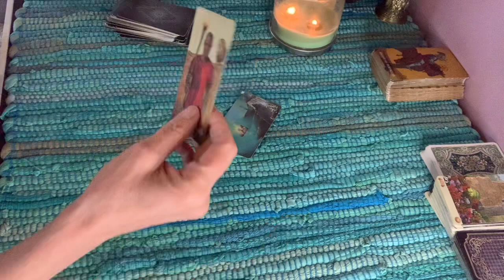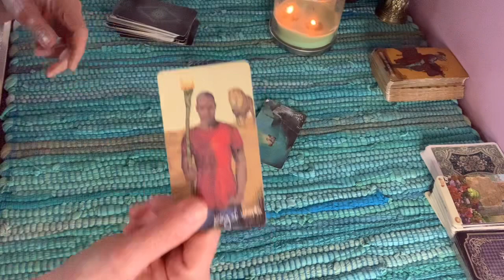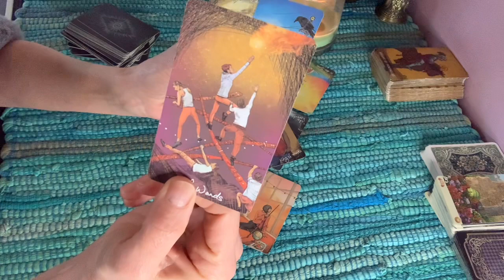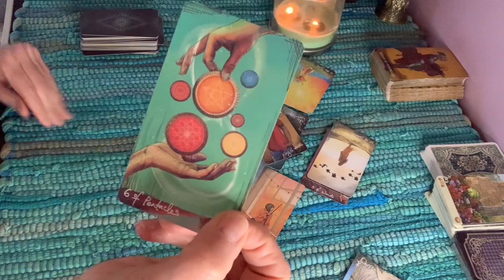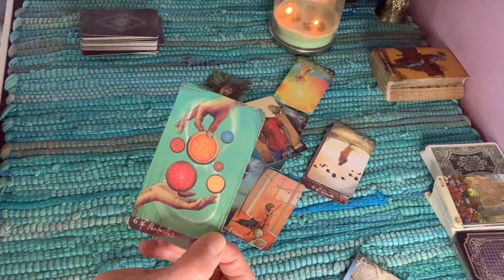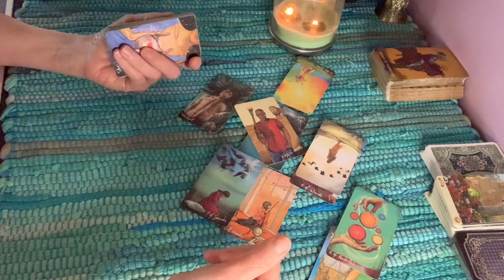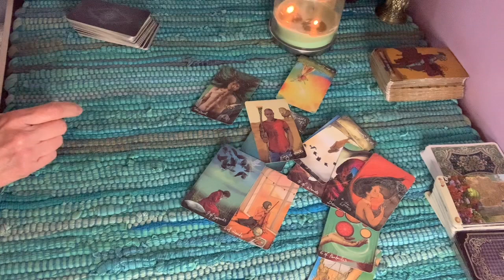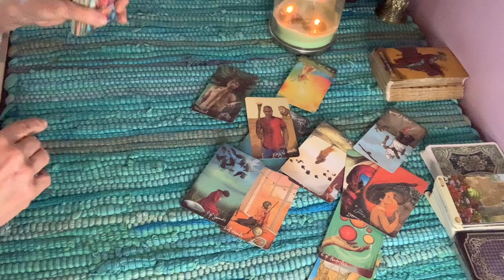Collective Energy read on Amber Heards lawyers.